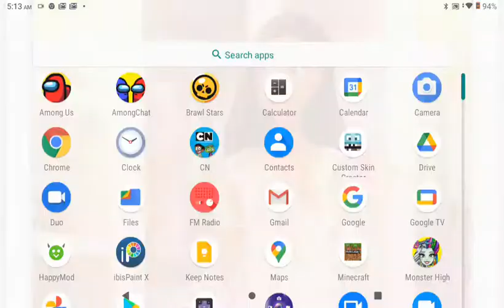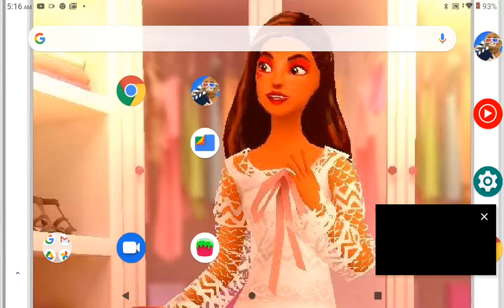toontastic Chronicles episode 1 everything I watch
still second time recording my screen